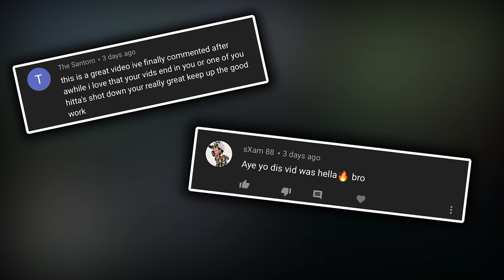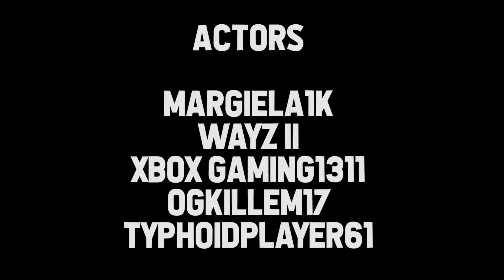GTA 5 HOOD LIFE EP.22 - TRAP BOYS 2